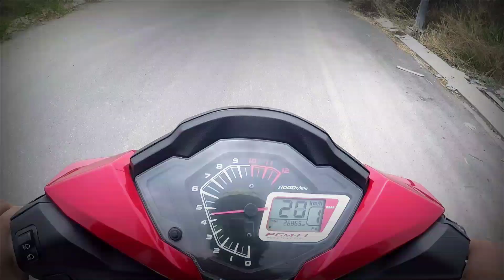TEASER! Trying Winner150 in Vietnam (Modified performance parts)